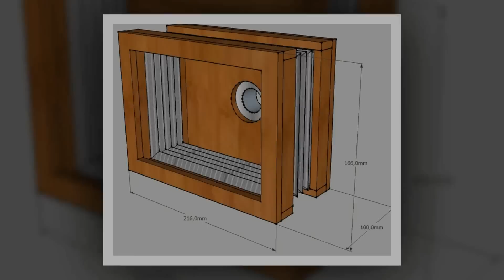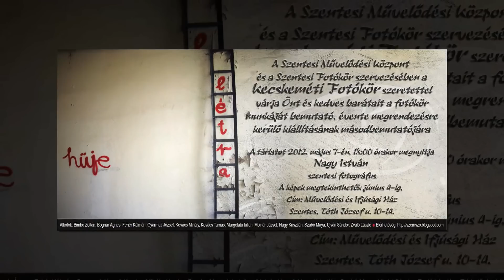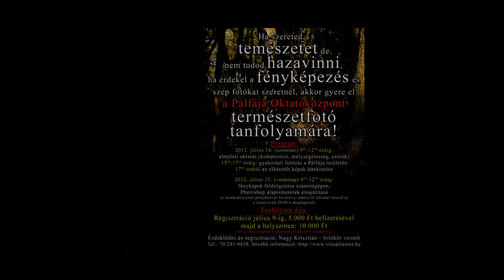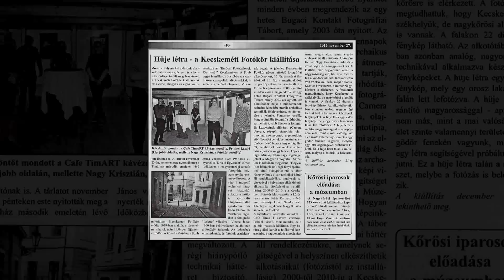2012. Összesítés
Ezek a dolgok történtek velem...